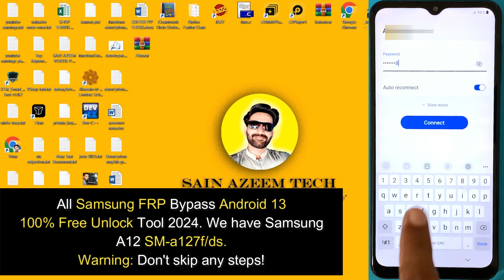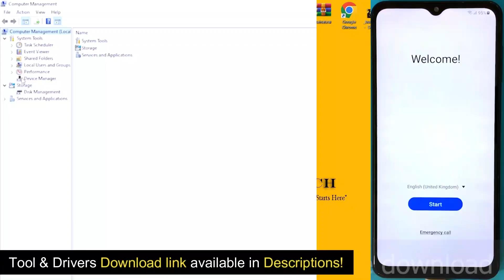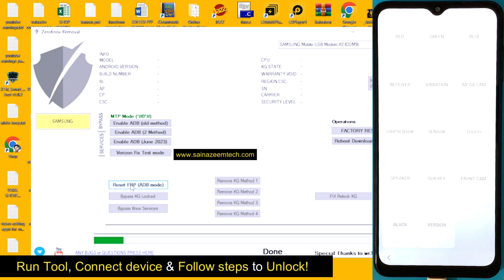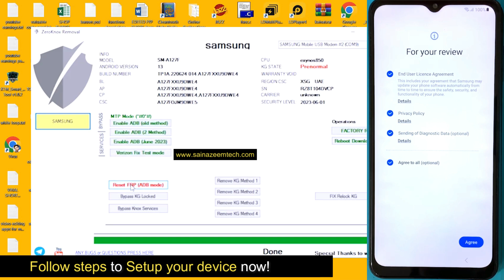All Samsung FRP Bypass 2023/24 ✅ Android 11,12,13 | ZeroKnox Update | Google Account | 2024!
Samsung frp bypass new tool 2024, Samsung Android 11, 12,  frp bypass android 13 new security 100% free unlock 2024. Samsung android 13 google account bypass Gmail id lock. Samsung ka frp unlock kaise kare, Samsung frp lock kaise tode new trick, Samsung SM-A127F/ds frp bypass 2024. *#0*# not working to enable adb fail samsung solution. Watch complete video to unlock your Samsung device.

Make sure to watch complete video to learn more.

Samsung FRP Bypass Tool And Kg Lock Remove Tool 2023. VJ V1.0

FAQ's: samsung frp bypass, samsung android 13 frp bypass, samsung frp bypass 2023, samsung frp bypass 2024, samsung frp lock, samsung frp unlock, samsung frp, samsung frp android 13 bypass, samsung google account bypass, without pc, samsung frp bypass new tool, zeroknox update, samsung google bypass, samsung gmail lock bypass, samsung frp remove, samsung kg, enable adb fail, samsung *#0*# not working, samsung unlock, samsung bypass frp, frp bypass, android 13, new trick, update